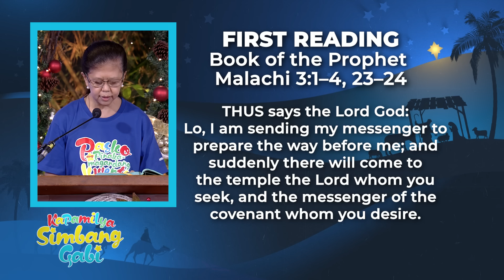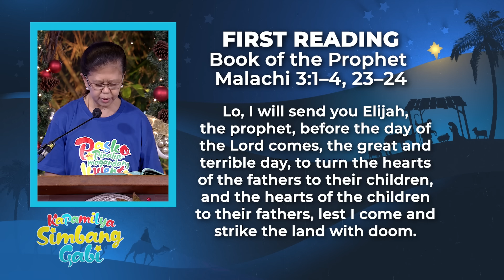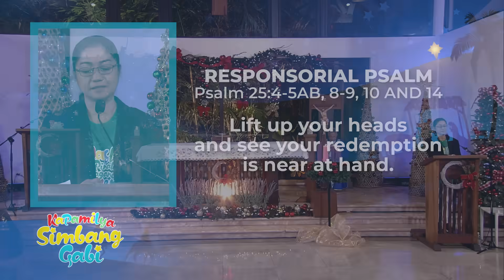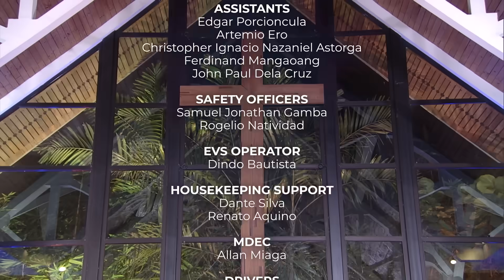December 23, 2023 | Blessing After Challenges | 𝐊𝐚𝐩𝐚𝐦𝐢𝐥𝐲𝐚 𝐌𝐢𝐬𝐚 𝐃𝐞 𝐆𝐚𝐥𝐥𝐨 𝟐𝟎𝟐𝟑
The Gospel of Luke reveals to us one important lesson in our Christian faith: that there are blessings that await us after we go through challenges. Zechariah wasn't able to speak during his wife's pregnancy because of his disbelief in God's word from them, but in this story, he was able to get back his speech after showing that he has great faith after Elizabeth gave birth to their son. This story may serve as a reflection and reminder for us that challenges and sufferings will end with blessings.

Reflect more on this as we celebrate the Kapamilya Simbang Gabi Mass today, December 23, 2023 with Father Tito Caluag.